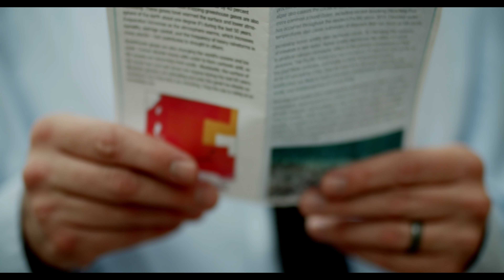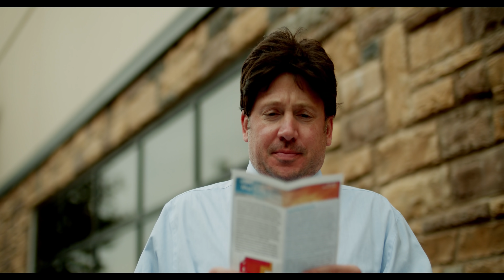A VERY SERIOUS Climate PSA | Climate Change Changes Us All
Due to some new YouTube rules... we'll be forced to host some Climate Change PSA's and Short Films over the next few days. Sorry.

- Paid for by ClimateChangers.care

VISIT: climatechangers.care

"Eat My Butt"